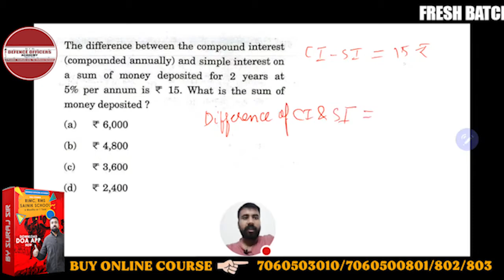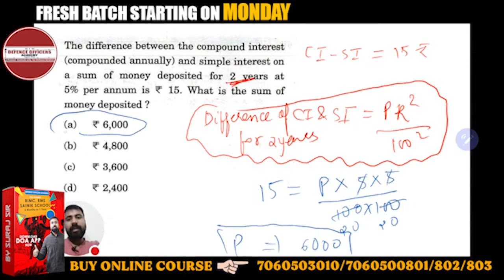The difference between the compound interest (compounded annually) and simple interest on a sum of..